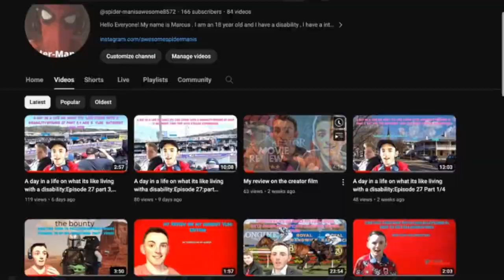My review on 2023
Hey Everyone  it's Marcus
this is
a review
on 2023
I give
my thoughts
on the
year